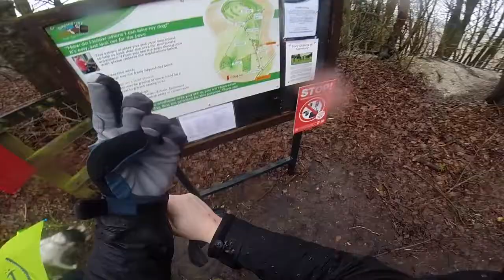Iron Age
Visiting all ancient settlements...